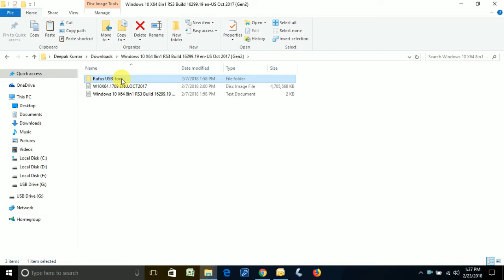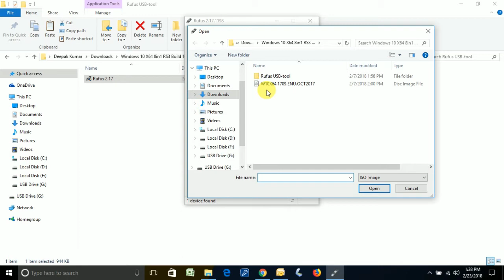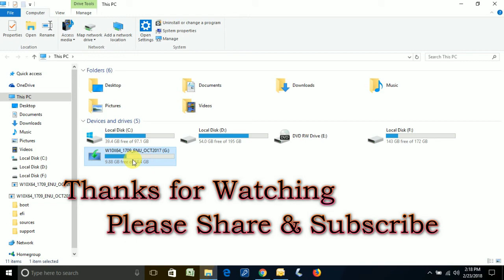How to Make Windows Pendrive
फ्रेंड्स आज हम सीखने वाले हैं पेन ड्राइव को बूटअबले बनाना या विंडोज वाली पेन ड्राइव बनाने |
इसे बनाना बहुत ही आसान हैं इसके लिए आपको  ये सॉफ्टवेयर डाउनलोड करना हैं | इससे पहले आप को बिट टोरेंट डाउनलोड करना पड़ेगा |